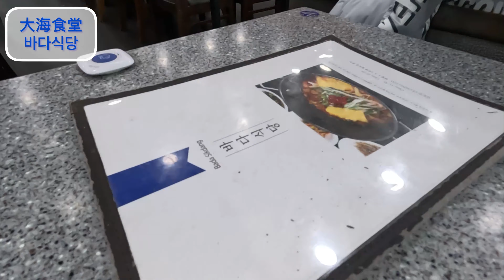［ KR Vlog ］入住首爾市立大學宿舍 | 國際學舍開箱 | 大海食堂 바다식당 | 校內寢具租賃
終於入住首爾市立大學國際學舍，大家跟著我一起整理房間吧(๑•̀ㅂ•́)و✧
午餐去吃了很多明星都會去的梨泰院站美食店 - 大海食堂！
晚上回到首爾市立大學，去領取校內寢具租賃。

Finally, I can get into the dormitory! I lived in University of Seoul International House.

드디어 서울시립대학교 기숙사 체크인！
바다식당： 서울특별시 용산구 한남동 743-7